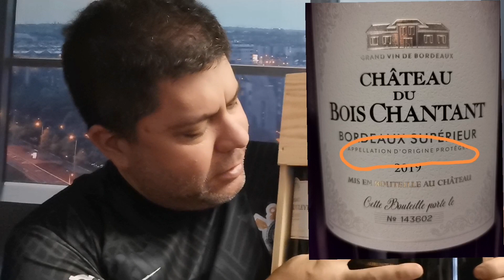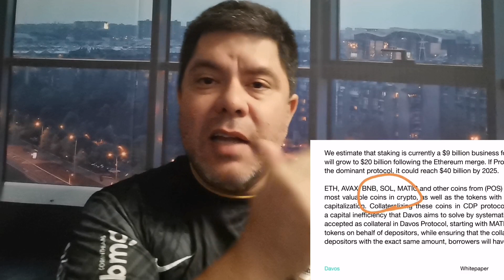ANKR, Wen Solana? Latitude.sh Davos. Gaming, defi, a lesson in wine & more.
I noticed that ANKR has been building on Binance, Eth, Polygon, Avalanche but something is missing.  Where is Solana? Our boys at Latitude.Sh have been building up for Solana.  Is that the next Fronteir for ANKR? Building on Solana? Games, Defi and more? Let's get started.

Speculation video.

I am not a financial advisor. I am not an economist  I am not a lawyer. I am a member of the Developer_Dao, but I am not a developer, just a web3 enthusiast.

Burn wallet:

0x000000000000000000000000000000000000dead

My channel is not intended to be financial advice.

Developer Dao Member #1330

Price prediction
$ankr
 token coin
nft
ankr 2.0
gaming
$amp
clv
galxe
native
wechat
tencent

Developer Dao
Developer_Dao
D_D
ankr

I am adding this section only because someone insinuated that I am paid to push some hidden agenda.
I am not an influencer.  None of my channels are monetized.  I am not paid to make videos. I do not receive in compensation in any form.  I am not paid to schill.  I do not accept money or any type of kick back, from any entity to schill a project.  I am not given any preloaded bags, or pre launch info.  If there are commercials on my channel, that is youtube alone making money, not me.  I am just a simple, no frills, cell phone youtuber, making videos for entertainment only. If you are looking for someone to promote your coin, there are others who will gladly accept payment to do so. I am not one of those channels